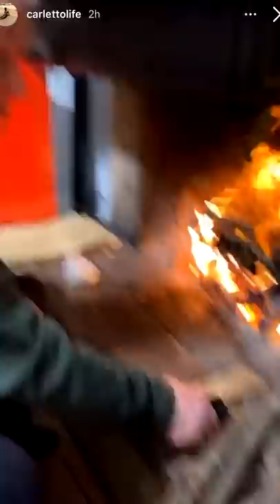Pausa pranzo con Carletto: Ep. 10 - Torta al testo di Nonna Maria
"Dormimo" a San Francesco, moto cross con Mariano e Antonio Cairoli, giretto a Fabriano, i desideri di nonno Faustino, insieme al caminetto, offese al cagnolino, Nonna Maria fa la torta al testo, una cena abbondante..